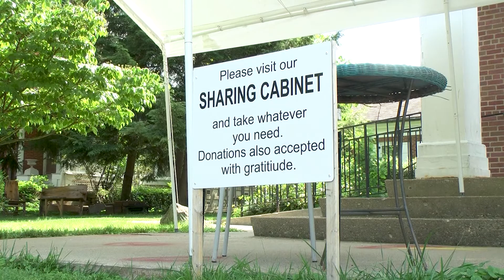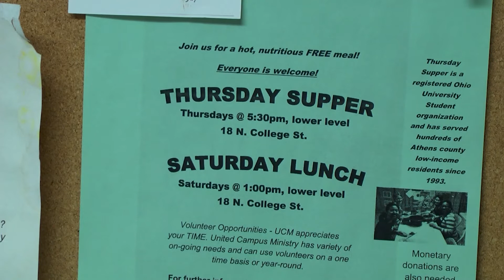Free Meal Programs Find New Ways To Serve Athens Community While Facing Pandemic Changes